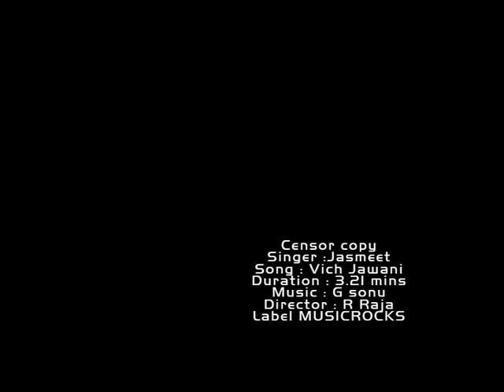new punjabi song VICH JAWANI (full video HD) feat. *JASMEET PANAG presentation MUSIC ROCKS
SINGER : jasmeet panag
PRODUCER : navdeep singh
LABEL : music rocks